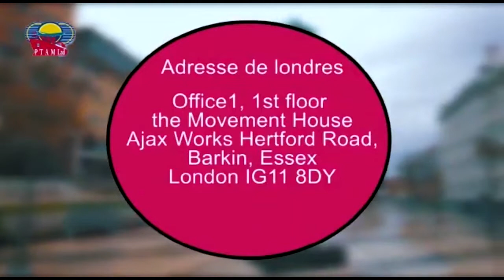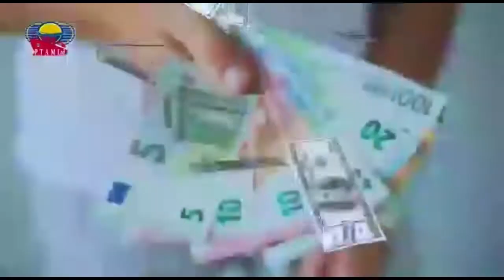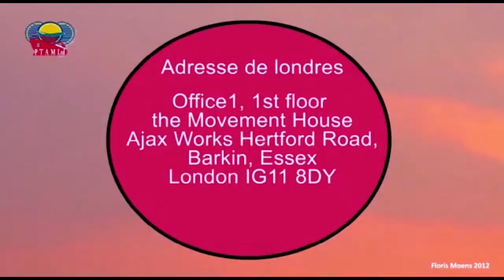Sr NANA LUKEZO SORT DE SON SILENCE TEMOIGNE SA VIE